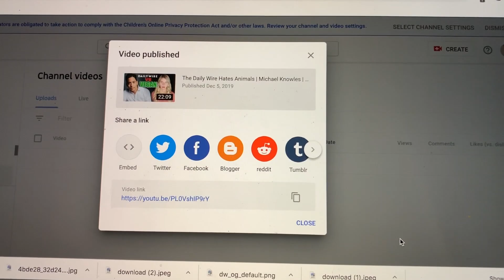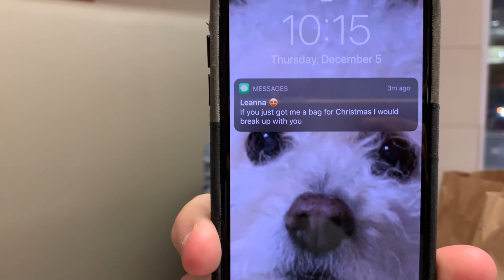Tofu Goddess does Vlogmas | VLOGMAS DAYS 2,3,4,5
Welcome to my first ever Vlogmas! I skipped day one, so this covers December 2nd-5th!

Follow me? :)